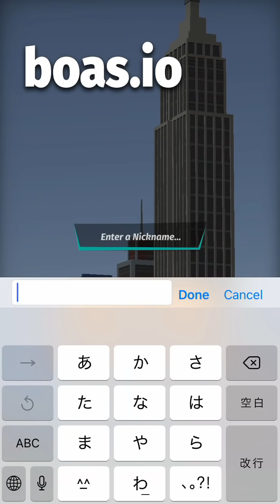ヘビ vs 街！コンセプトが謎の広告のクソゲーやってみた【boas.io snake vs city】